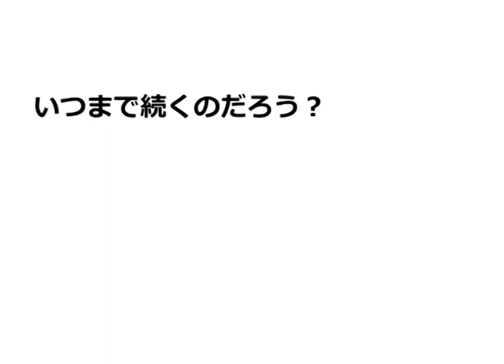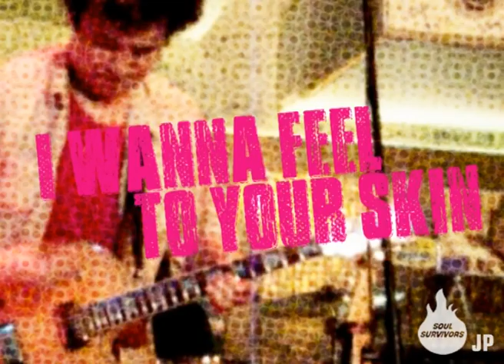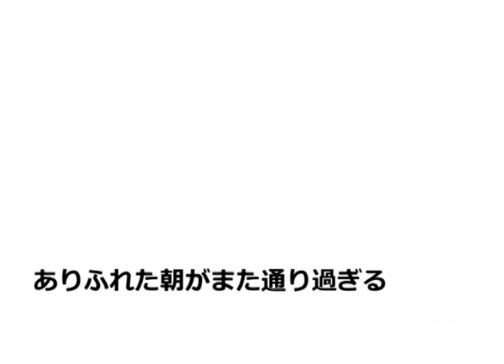The Soul Survivors - Skin - Official Promo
The official promo video for the Soul Survivors 'Skin'
Released in 2012, album from More First Numbers.

寂しく惨めなLonley nights
いつまで続くのだろう？
孤独と夜とが一緒に
結び合って絡み合う
静寂が続くLonley nights
彼女は何処にいるかな？
愛の音（ね）が心に響く
必死に俺は生きてる
悩みに俺は満ちてる

I said yeah
I wanna feel to your skin
I said yeah

一人で歩くLonley town
孤独が俺を包む
眠れずに辛い夜には
一緒にロックしよう
一緒にハイになろう

一人で眺めるTwilight
手を取り合うこともない
孤独が次第に強まる
思い描いた世界は
こんなはずではなかった

笑いたい気分
泣きたい気持ち
このふたつは同じ感情

ありふれた朝がまた通り過ぎる
束の間の夜がまた近づく